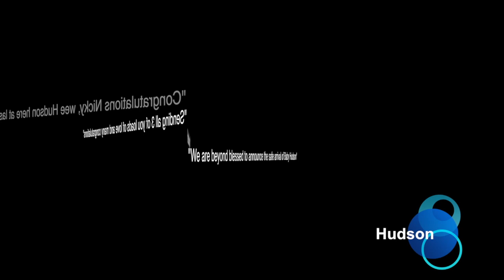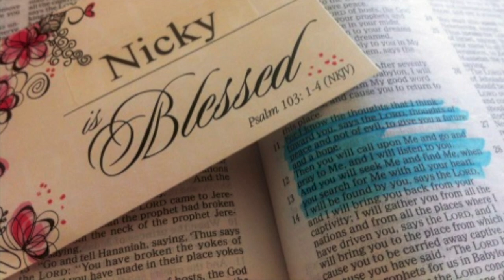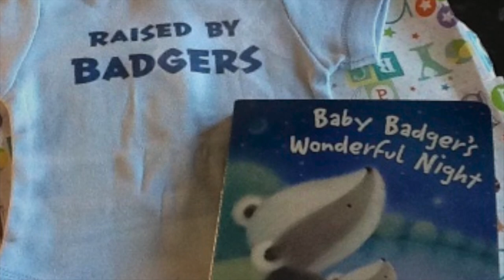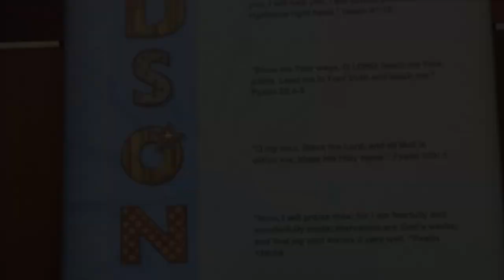Hudson Paul Hirst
This video is about Hudson